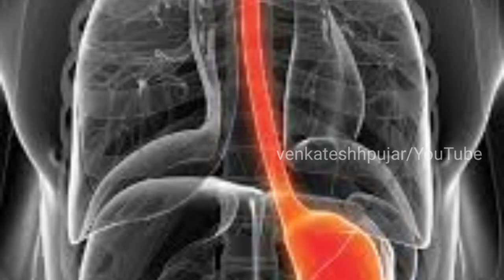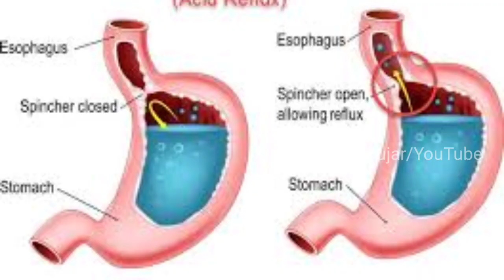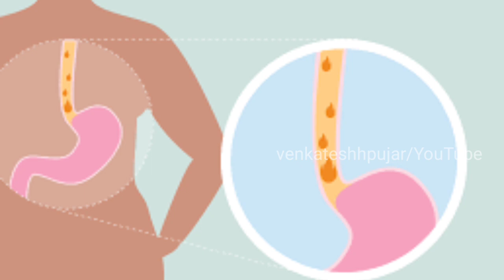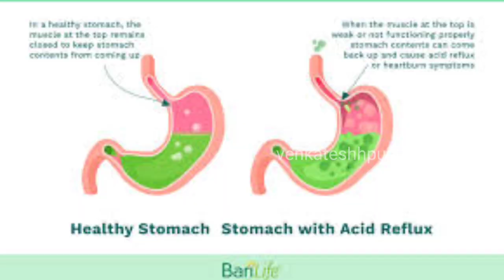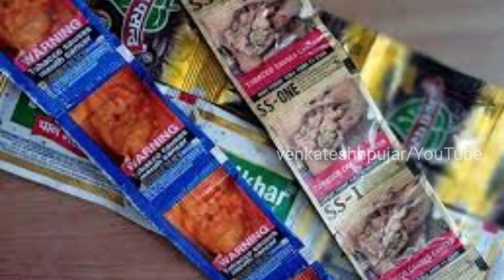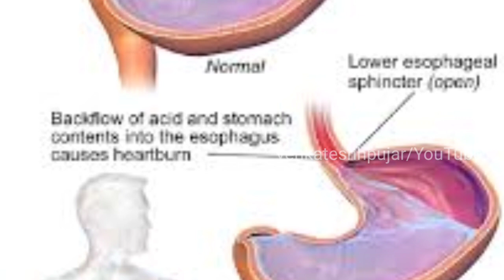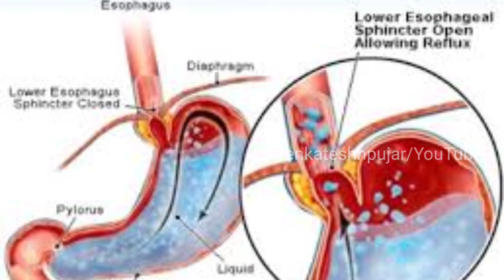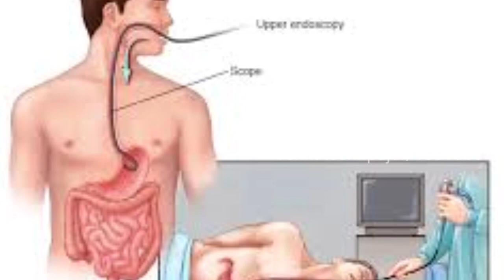ಎದೆಯುರಿ|Heartburn/Acid reflux|causes|symptoms|riskfactors|detailed explanation kannada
1)what is heart burn?
heartburn kya hota hai?
yadeure andre yenu?
2)causes for heart burn?
heartburn samasya kyu hoti hai?
heartburn samasya yake agute?
3) symptoms of Heartburn?
heartburn mein kya lakshan hote hai?
heartburn nyaga yen lakshana ertavu?
4)risk factors for heartburn?
heartburn yarege agbahudu?
heartburn kisko hone ke sambhavna hai?
5)what is the difference between heartburn and gerd?